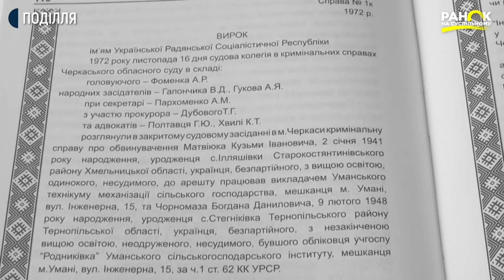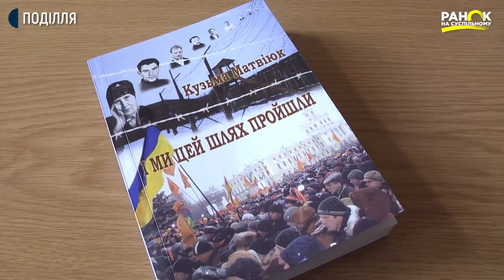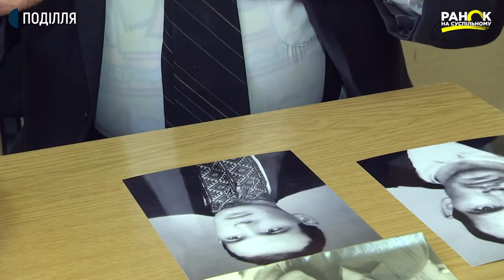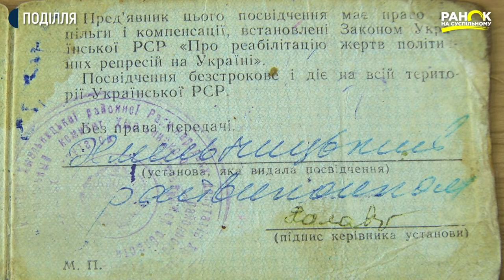Політв’язень Кузьма Матвіюк | Ранок на Суспільному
Щорічно у третю неділю травня в Україні відзначають День пам’яті жертв політичних репресій. Вчора у цей національний пам’ятний день у різних куточках України відбулися жалобні віче та церемонії, люди несли квіти до пам’ятних знаків. До «Ангела Скорботи» у Хмельницькому щороку приходить і Кузьма Матвіюк - шістдесятник, політв’язень, який був репресований радянською владою за проукраїнські погляди і чотири роки відсидів у мордовських таборах. Більше про це знає наша кореспондентка Наталія Паляниця.